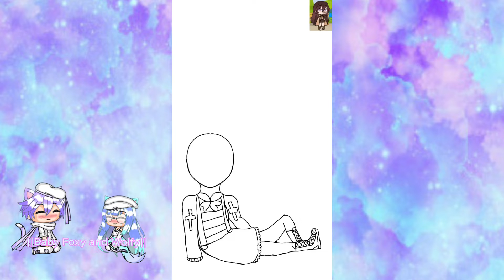||Art For Cookie||(Last time I use this old intro🥺)||Foxy||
There isn’t a art contest but I just wanted to make her one since she is really nice and fun to hang around so I hope you (Cookie) and everyone else enjoys today’s video!😊
When am I saying the winners of the intro contest?
Late tonight so I have time to vote for the placements